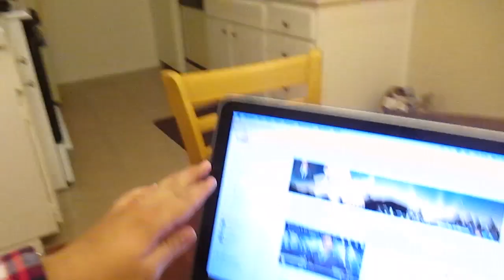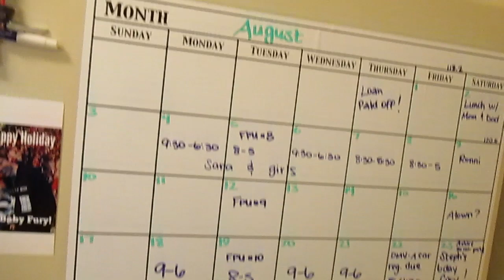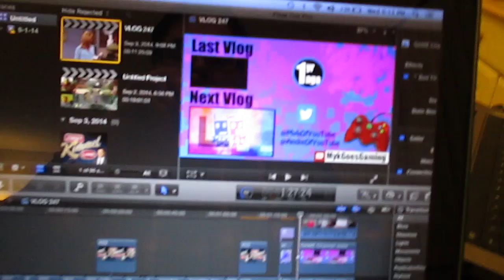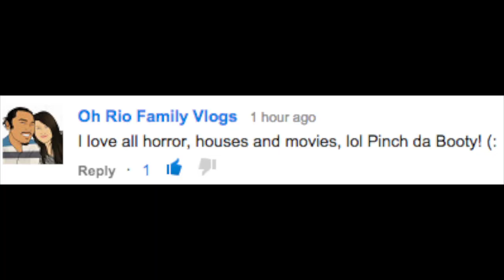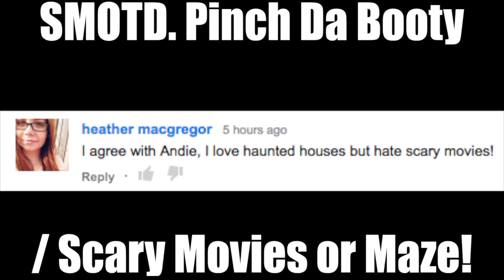BUBBLE CLOUD SUNSET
SUPER fake sky we saw on the way home. Check this out!

Sign up for Dollar Shave Club! Save tons of money, grab this monthly subscription, and enjoy! This deal is for the ladies as well!